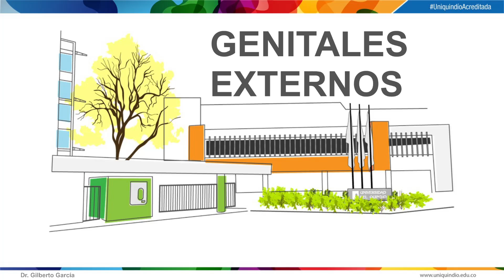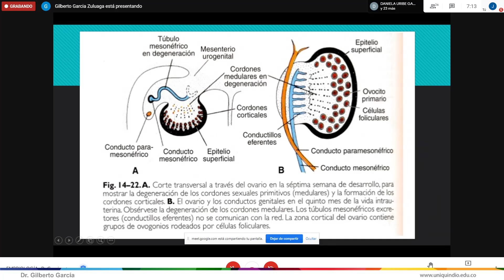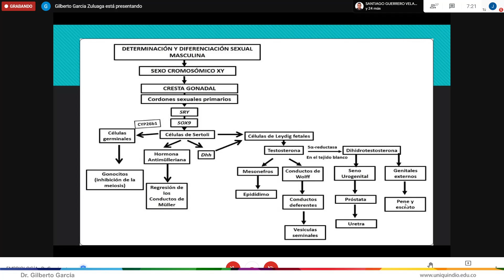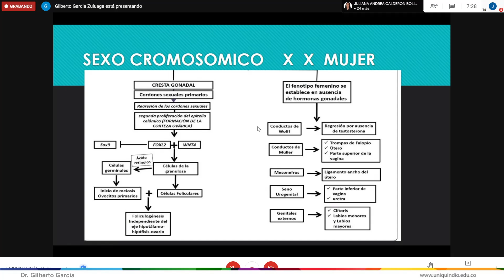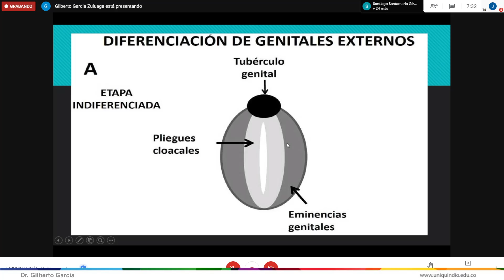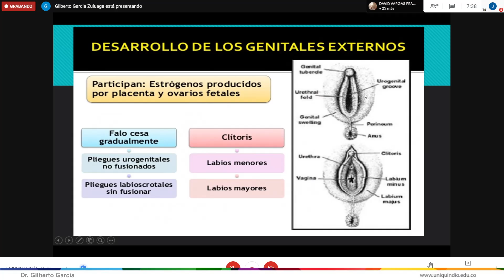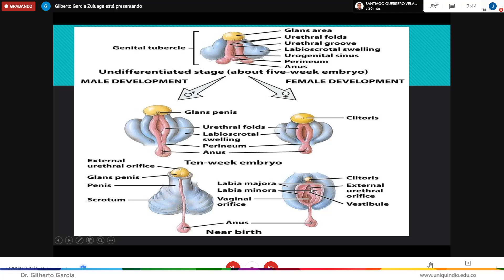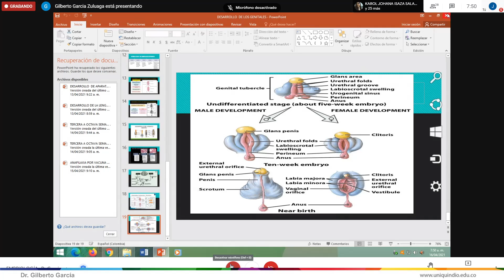Grabación de la Clase de Embriología de Genitales Externos del Dr García 16/04/2021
Clase de Embriología de Genitales Externos del Dr García